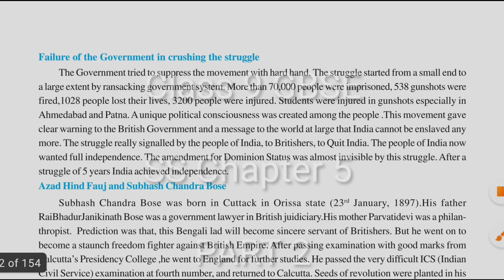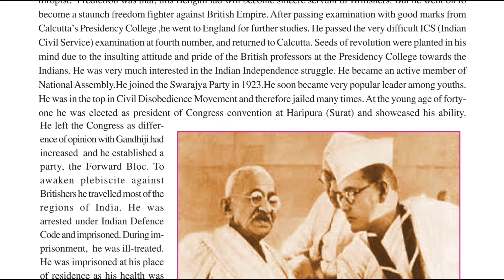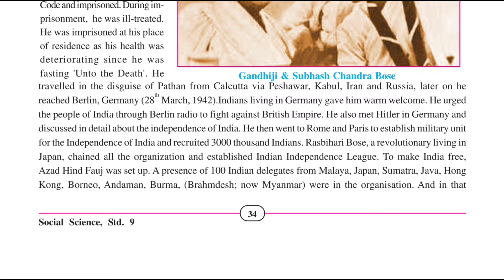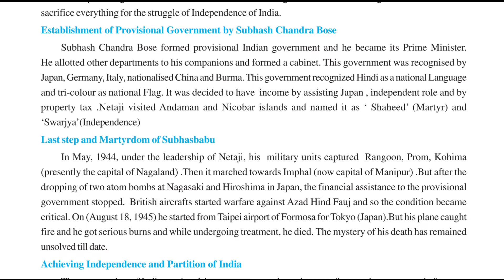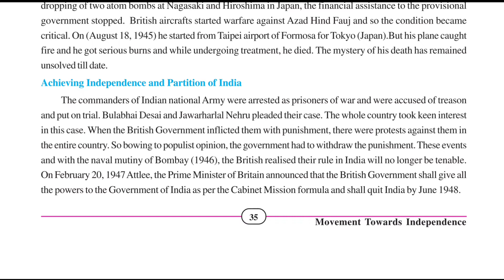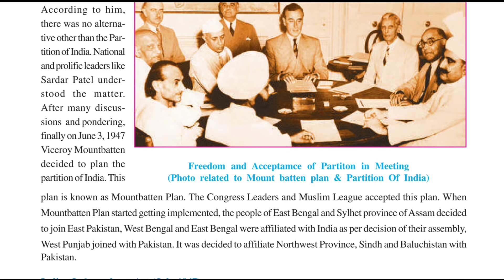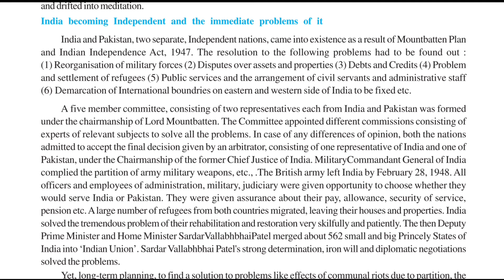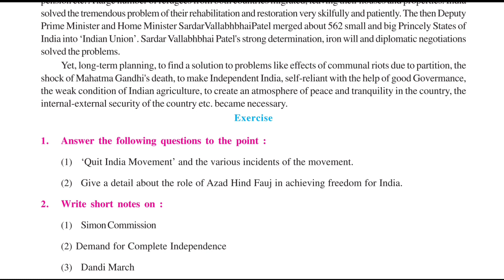Movement Towards Independence (PART 2) | Class 9 SS Chapter 5 Explanation हिंदी में GBSE